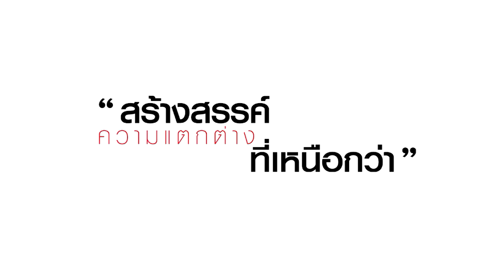เก้าอี้สำนักงานสำหรับผู้บริหาร รุ่น START (สตาร์ท)_210607 (U-RO DECOR)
U-RO DECOR รุ่น START (สตาร์ท) เก้าอี้สำนักงานสำหรับผู้บริหาร มีให้เลือก 2 สี
• ขนาดสินค้า W 64 x  D 63  x H 115-123 cm.
• น้ำหนักสินค้า 10.80 Kgs.
คุณสมบัติของสินค้า
1. เก้าอี้สำนักงานสำหรับผู้บริหารถูกออกแบบมาให้เหมาะกับการนั่งทำงานตามหลักสรีระศาสตร์ทำให้นั่งแล้วไม่ปวดหลัง พร้อมดีไซน์เรียบง่าย หรู สวยงาม เหมาะสมกับการใช้งานในทุกสถานที่ ไม่ว่าจะเป็น ออฟฟิศ สำนักงาน  หรือยังสามารถใช้งานที่บ้านของท่านได้อีกด้วย
2. เก้าอี้สำนักงานสำหรับผู้บริหารโครงทำจากพลาสติก โพลีพร็อพโพลีน (PP) ที่มีความเหนียวทนแข็งแรงไม่เปราะแตกหักง่าย
3. พนักพิงด้านหลังบุด้วยฟองน้ำคุณภาพเกรดเอที่มีความแน่นเป็นพิเศษและบุด้วยผ้าตาข่ายที่มีคุณสมบัติไม่อมฝุ่น และยังช่วยในเรื่องการระบายอากาศ ทำให้สามารถนั่งนานได้  โดยไม่อับชื้นแผ่นหลังแต่ยังช่วยทำให้แผ่นหลังของคุณรู้สึกสดชื่นตลอดเวลา
4. พนักพิงเก้าอี้สามารถปรับเอนสวิงได้เพื่อความผ่อนคลายได้  โดยมีฟังก์ชั่นปรับความยืดหยุ่นในการโยกขณะพิงหลังซึ่งจะช่วยทำให้ผู้ใช้งานรู้สึกผ่อนคลายได้มากยิ่งขึ้น
5. ฐานเบาะกว้างนั่งนุ่มสบายด้วยดีไซน์ที่พิเศษ และเสริมฟองน้ำทำให้เนื้อแน่น และหุ้มด้วยผ้าตาข่ายเหนียวนุ่ม เป็นพิเศษช่วยในเรื่องการระบายอากาศได้ดี ไม่เก็บกลิ่น และไม่อับซื้น
6. ที่วางแขนผลิตจาก  โช้คปรับระดับ  เพิ่มความสูง-ต่ำ เป็นระบบโช้คแก๊สไฮดรอริกคุณภาพสูง Class 3 ได้ตามความเหมาะสมสำหรับการใช้งาน ทำงานซ้ำได้ถึง 60,000 ครั้ง
7. ขาเก้าอี้ผลิตจากโพลีพร็อพโพลีน (PP)  ที่มีความเหนียวทนแข็งแรงไม่เปราะแตกหักง่าย
8. ลูกล้อเก้าอี้เป็น PU มีความแข็งแรง หมุนได้ 360 องศา เคลื่อนที่ได้ไหลลื่นไม่มีสะดุด และยังช่วยปกป้องรอยขีดข่วนบนพื้นผิวสัมผัสได้เป็นอย่างดี
9. สามารถปรับระดับความสูง-ต่ำได้ตามความต้องการ
10. สามารถรองรับน้ำหนักได้ถึง 120 กก.